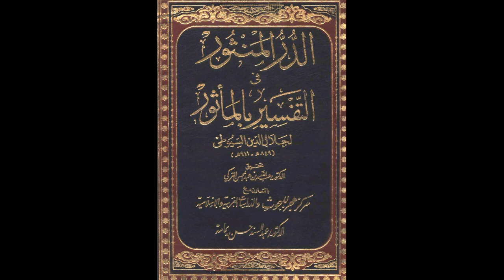الدر المنثور في التفسير بالمأثور للإمام السيوطي | الدرس رقم 174 | عبد الرحمن عمورة